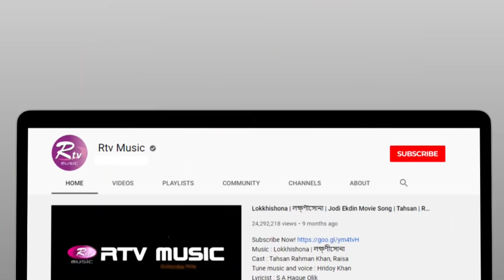Prem Roshika Hobo Kemone | প্রেম রসিকা হবো কেমনে | Bindu Kona | Folk Song | Folk Studio | Rtv Music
Program: Folk Studio
Song : Prem Roshika Hobo Kemone | প্রেম রসিকা হবো কেমনে
Singer : Bindu Kona